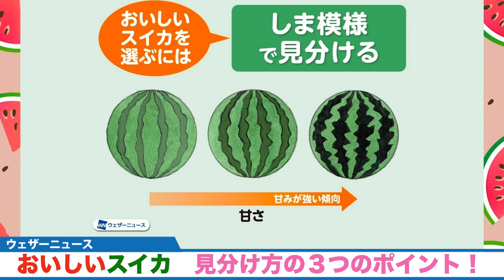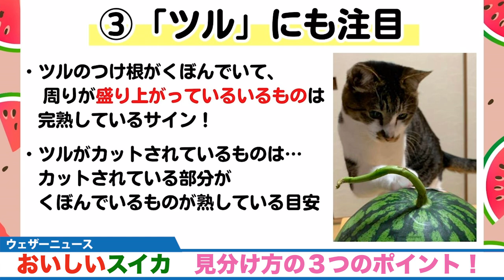おいしいスイカの見分け方３選 「色や形」に注目！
スイカは昔から「叩いて軽い音がすると甘い」とか「こめかみを叩いた時の音に似ているものは甘い」などといわれていますが、プロでも音だけで判断するのは難しいそうです。

今回はスイカの「色や形」に注目して、より甘いものを選ぶ方法をお伝えします！